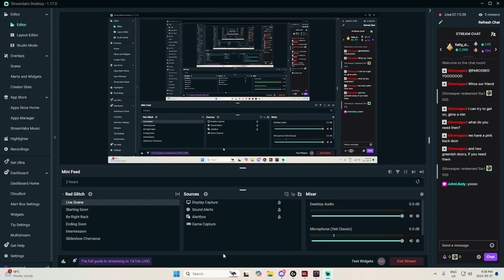Heli crashes on RedTic and Visiting Santa Claus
On this Twitch Live adventure, "Red-Tic " emerges as an exhilarating chapter. It acts as a medium where streamers and viewers come together, fostering a lively ambiance. The immense pleasure I derive from immersing myself in this game is immeasurable, and it fills me with immense joy to interact with my viewers.